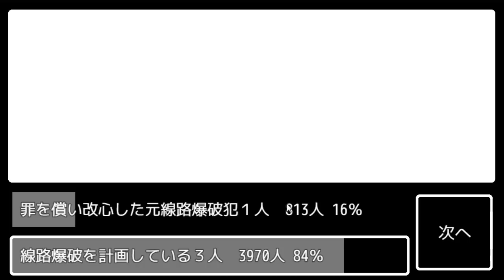一方を助けるためにどちらを犠牲にしますか？【トロッコ問題】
I don't wanna close my eyes …(ねっとり)